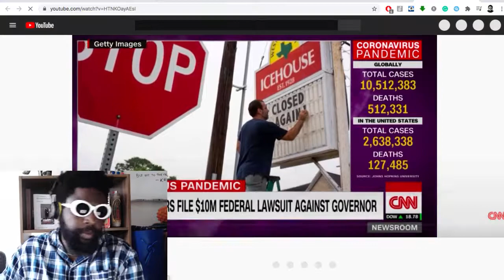Bar owners stands up to ENTITLED CNN presenter